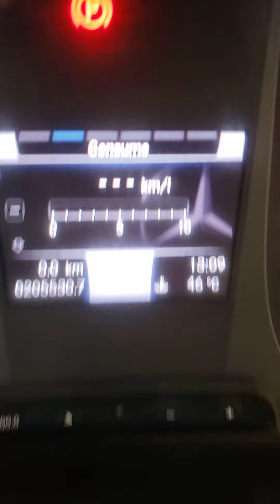INDICADOR DAS MARCHAS NO PAINEL. MERCEDES BENZ.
dicas ônibus painel aqui eu deixo a minha dica, marchas com informações no computador de bordo do veículo.